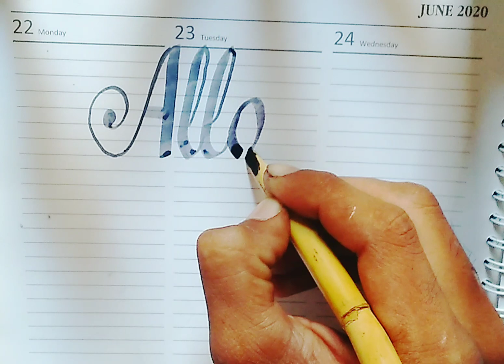Allah Calligraphy ||qalam calligraphy